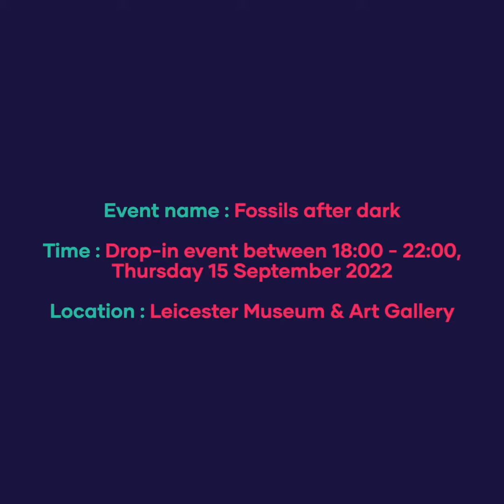Not just for science buffs | British Science Festival 2022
Anna McGairy discusses 'Fossils after dark', a free interactive event taking place as part of the British Science Festival 2022 (15 September, drop-in anytime between 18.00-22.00 at Leicester Museum & Art Gallery).

New techniques and discoveries are revealing more about our deep past, uncovering ancient lives and ecosystems that until now have remained hidden.

Meet palaeontologists from the University of Leicester and beyond. Get hands on with genuine specimens that tell the stories of flying reptiles and how they moved on land, the ancient diets that sustained them, and the first complex animals that lived on Earth – 600 million year old fossils many of which have been found right here in Leicestershire.